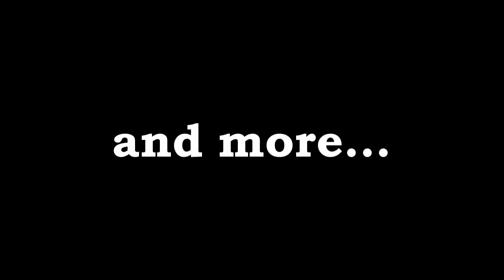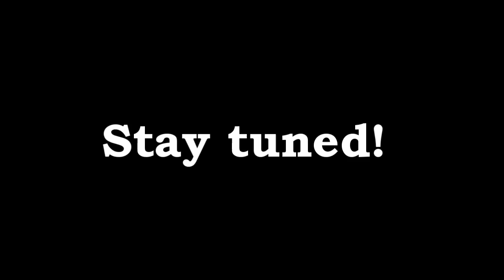FIFA 12 - ABUSEment Park - Pro Clubs Compilation - Ep.1